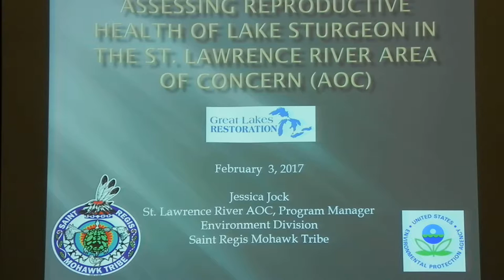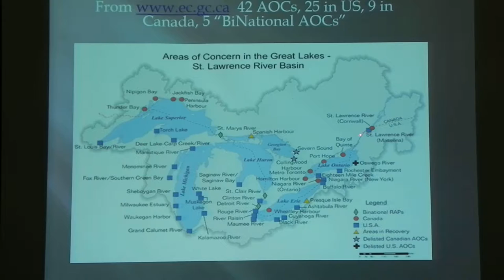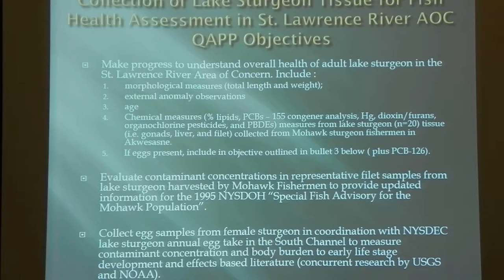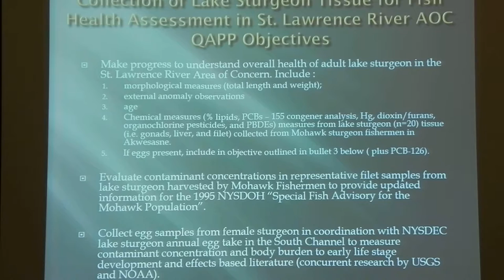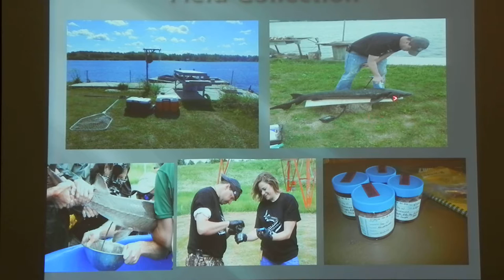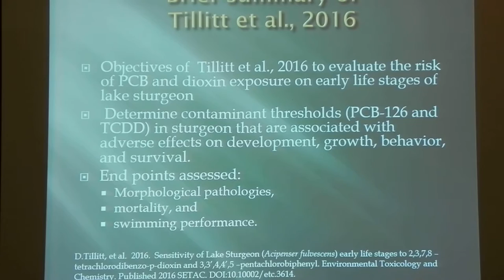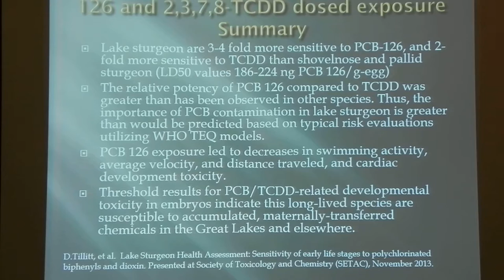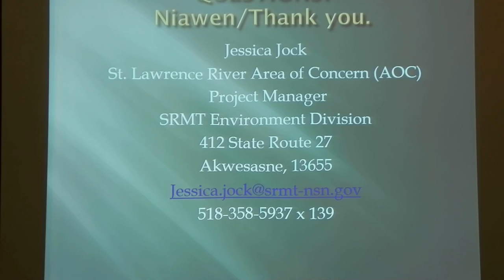Assessing reproductive health of Lake Sturgeon in the St. Lawrence River Area of Concern.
Assessing reproductive health of Lake Sturgeon in the St. Lawrence River Area of Concern. Jessica L. Jock. Saint Regis Mohawk Tribe Environment Division. Feb 3, 2017. Buffalo, NY.